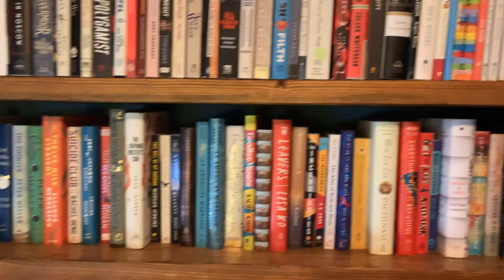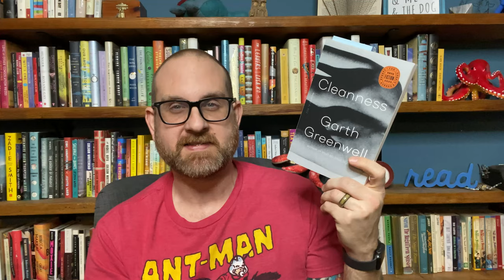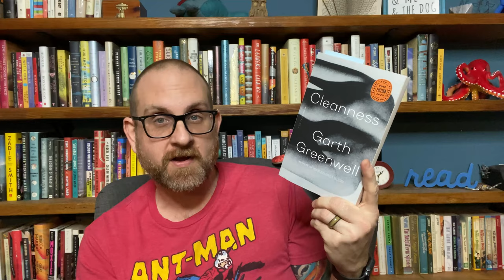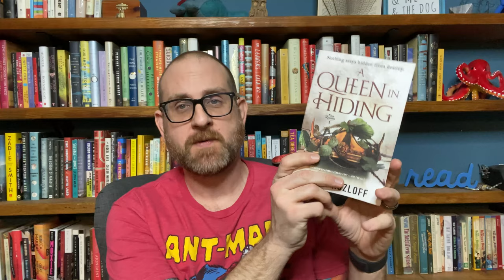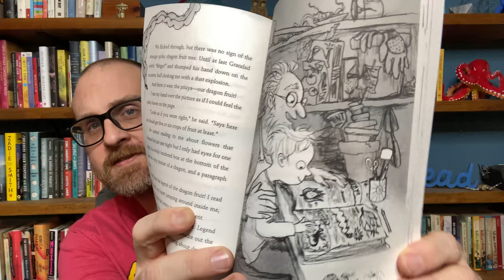My Holiday Vacation TBR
Hello Everyone! I am finally going on vacation! I am so excited that I can hardly stand it. So, today I am going to tell you about all the books I am bringing with me to read. I have so many titles that I want to get to - it is not even funny! So, come check them out.

99 cent shipping in the US!

Book Discussed
Drive Your Plow Over The Bones of the Dead by Olga Tokarczuk (Riverhead)
Cleaness by Garth Greenwell (FSG)
Oligarchy by Scarlett Thomas (Counterpoint)
A Queen in Hiding by Sarah Kozloff (TOR)
My Dark Vanessa by Kate Elizabeth Rusell (William Morrow)
American Dirt by Jeanine Cummins (Flatiron)
The Boy Who Grew Dragons by Andy Shepard (Yellow Jacket/Little Bee)